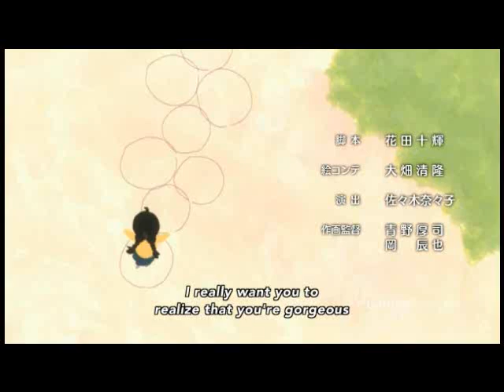Kuragehime ED (English Sub)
I DO NOT OWN KURAGEHIME. It is owned by Funimation. The subs were done by Horriblesubs.